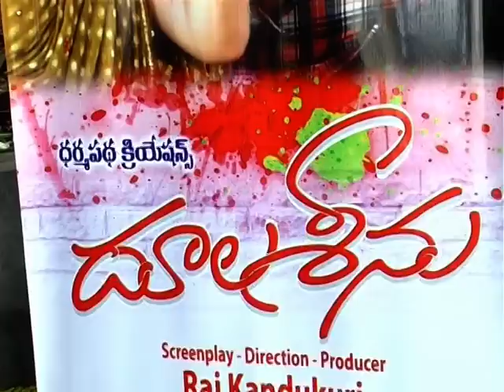Tashu Kaushik, Mangam Srinivas' Doola Seenu Press Meet - Video Coverage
Doola Seenu Press Meet